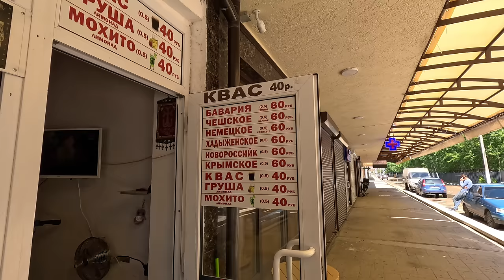АНАПА МОРЕ ПОТЕПЛЕЛО в ВИТЯЗЕВО Гостевой Дом "Hellas" с БАССЕЙНОМ. ПЛЯЖ ул. МИРА +7(918)47-45-393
www Hellas-vitayzevo.ru.
наш сайт. e-mail:hellasbom @mail.ru .
Aдрес проспект Южный 5"б.
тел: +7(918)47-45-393